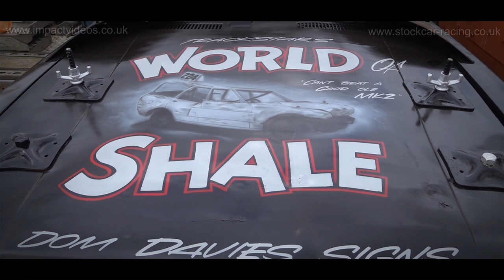Kings Lynn Unlimited Bangers World of Shale 2021 Impact Videos preview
A specially edited highlights sequence from the 2021 World of Shale Championship for Unlimited Bangers at Kings Lynn on 4th September. With some cool cars and big action. The full DVD production is the best of a 3 camera edit plus incar video and action replays.